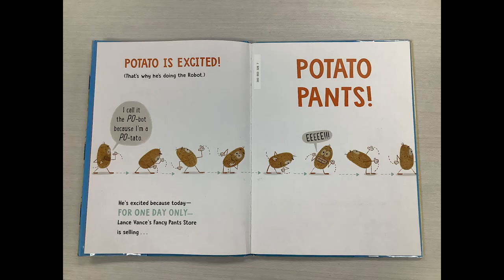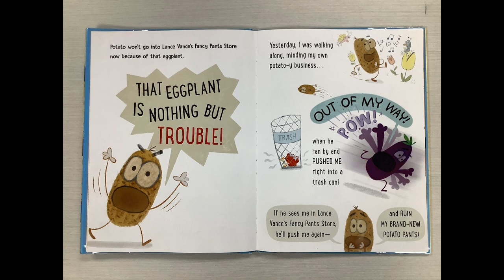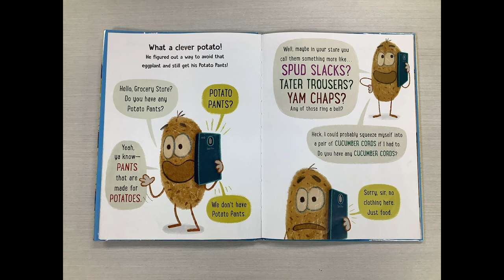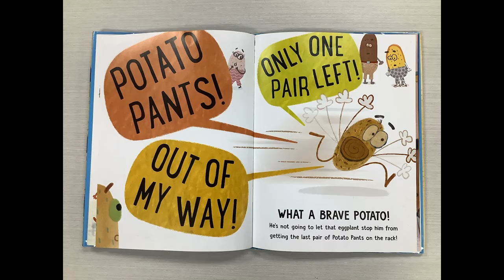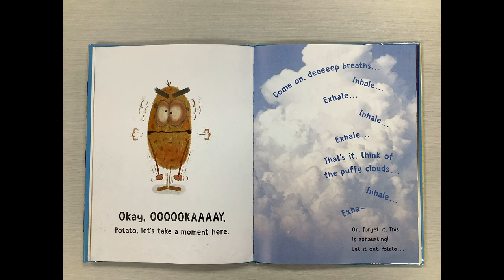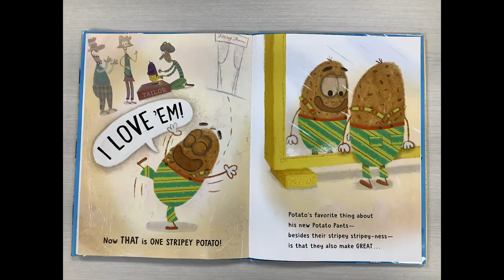Potato Pants - By Laurie Keller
A school (WiT Media) project - bring a children's book alive with voice acting.